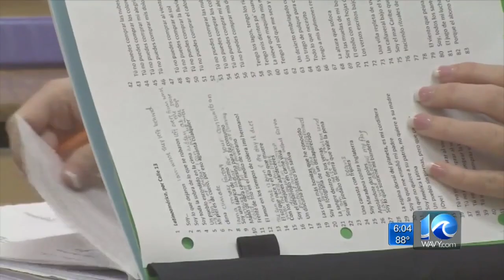Gov. Northam discusses steps for reopening schools in Virginia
WAVY News 10's Andy Fox reports at 6.